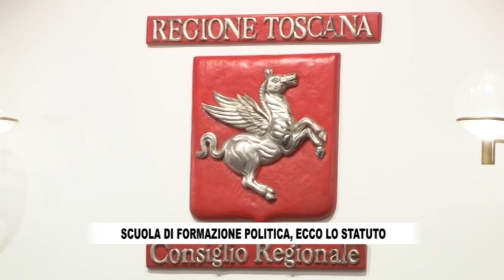RTV38 - LA VOCE DEL CONSIGLIO 679